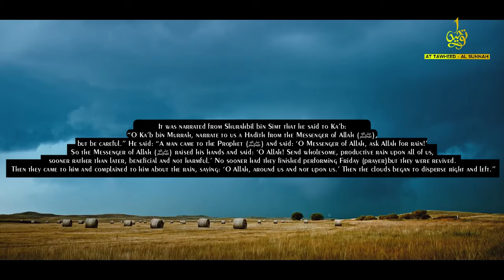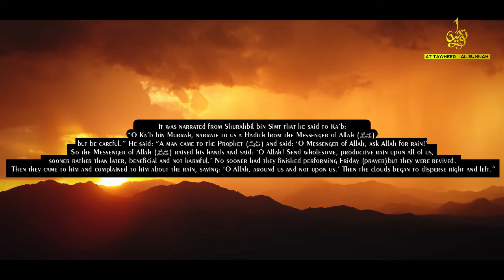BAARISH TALAB KARNEKI DUA 01